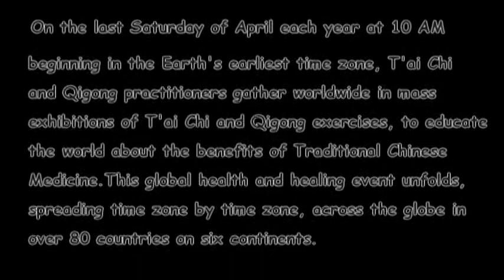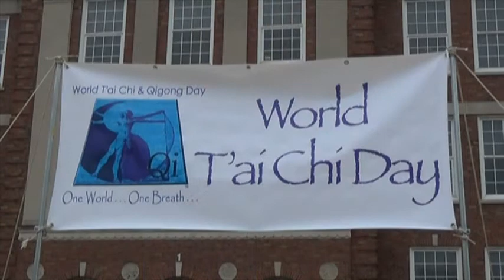World Tai Chi Day 2015 Rochester NY Highlights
Rochester NY 15th annual World T'ai Chi & Qigong Day Highlights featuring The Rochester T'ai Chi Ch'uan Center, Great Lake T'ai Chi, Brockport T'ai Chi, Qigong Institute of Rochester, and the Mind Body Institute. Special Guest Brighton Town Supervisor William Moehle and the Chinese Music Ensemble of Rochester.